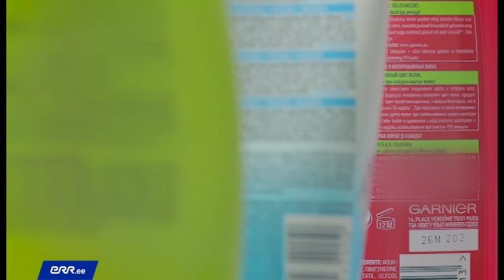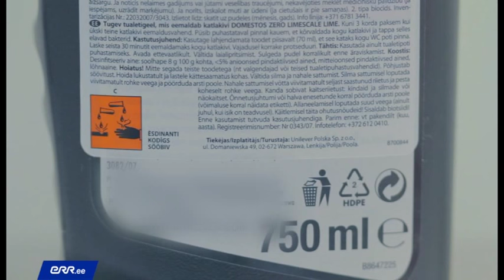1 Minuti Loeng: Mis on sinu hambapastas? (Tiina Elvisto)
Kas tead, mida koos hambapastaga suhu pistad, kreemi ja seepi tarbides oma nahale hõõrud või pea pesemisel juustele kannad? Kas sa tead, milliseid ühendeid oma kontoris või kodus sisse hingad? Tallinna Ülikooli loodusõpetuse didaktika-taimeökoloogia dotsent Tiina Elvisto selgitab, kuidas mõjuvad meie tervist meid ümbritsev olmekeemia. Vaata ka teisi 1 Minuti Loenguid